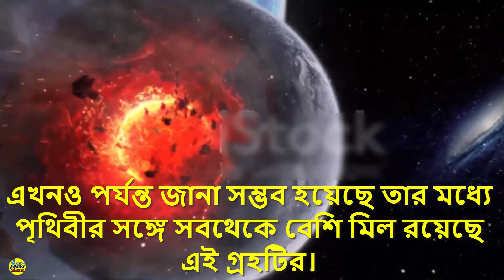এক 'দ্বিতীয় পৃথিবী'র সন্ধান । ওই পৃথিবীতেও মানুষ আছে । এই পৃথিবী বিচার দিবসের জন্য প্রস্তুত হচ্ছে ।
Top News Shanto

ঘুম না আসলে যে দোয়া পড়তে বলেছেন বিশ্বনবি ।। Ghum Na Asle Kon Amol Korte hobe । । Top News Shanto ।।।=

করোনায় আক্রান্ত হয়েও থামেননি বাংলাদেশি এই নার্স || তিনি লাইভে এসে যা যা বললেন ।। Top News Shanto ||=

করোনার মধ্যেই মাহে রমজানের প্রস্তুতি নিতে হবে |এই কঠিন মহামারীর মধ্যে কেমন হবে আমাদের রমজান।Top News=

প্রিয় নবী (সাঃ) রোজার ফজিলত ও তাৎপর্য সম্পর্কে যা বলেছেন । না দেখলে সত্যি অনেক মিস করবেন । Top News Shanto=